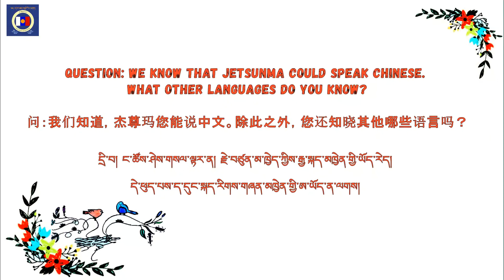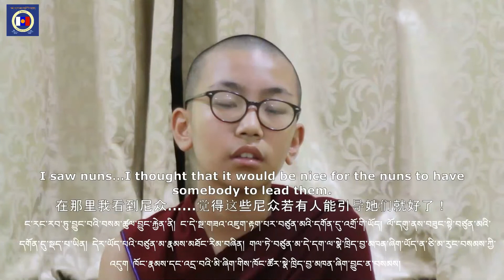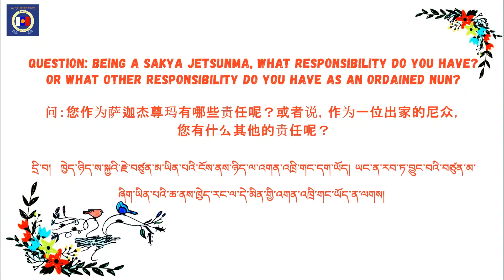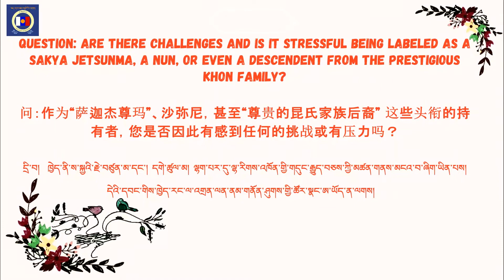Sakya Jetsunma Series: Interview with Jetsunma Kunga Trinley Palter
As part of our 2020: Year of Noble Aspiration theme, and also a continuation of our coverage of Sakya Jetsunma Series ས་སྐྱའི་རྗེ་བཙུན་མ། ; we are very honored to have an interview with Her Eminence Sakya Jetsunma Kunga Trinley Palter.
Her Eminence is the reincarnation of Tare Lhamo Namke Bhumo, and His Holiness the 42nd Sakya Trizin's eldest daughter.

为配合本台“2020宏愿之年”主题，并作为本台“萨迦杰尊玛”系列推文之一，我们特别采访了年龙佛母的转世者、第42任萨迦法王的长女——杰尊玛·贡嘎程列贝迭特。

為配合本台「2020宏願之年」主題，並作為本台「薩迦傑尊瑪」系列推文之一，我們特別採訪了年龍佛母的轉世者、第42任薩迦法王的長女——傑尊瑪·貢嘎程列貝迭特。